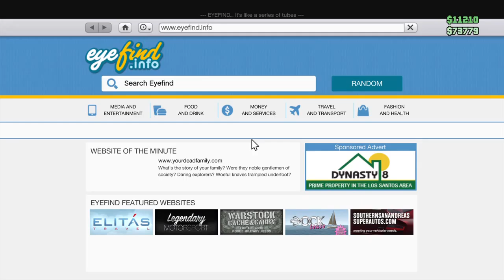Grand Theft Auto V online mineshaft